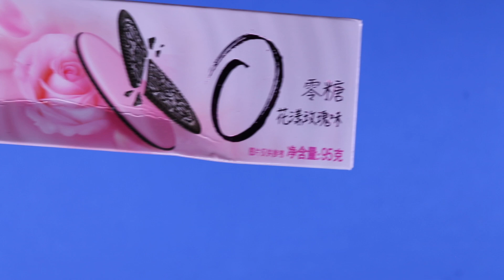Oreo Rose Thins (China)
This is the unwrapping of Oreo Rose Thins cookies from China. It will show the contents inside along with a visual and sound perspective.

Oreo Rose Thins